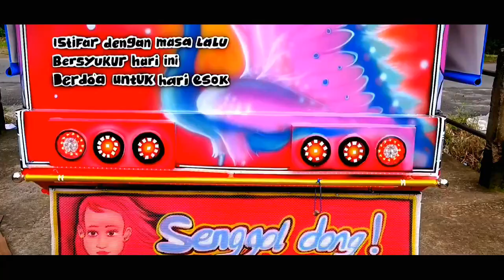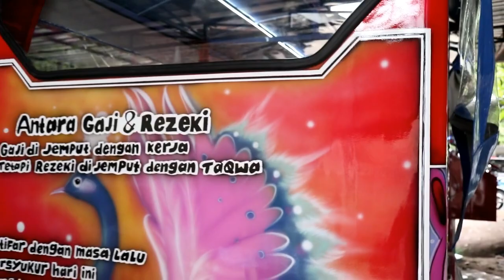Panther Headlamp Giga Kereta Mini Wisata Pesanan Labuhan Batu Sumatra Utara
Bengkel Produksi dan Penjualan Odong Odong Kereta Mini Wisata dan Wahana Mainan Indonesia...
Lokasi di Madiun Jawa Timur..

Info lebih lanjut hub:
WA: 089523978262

Rincian Unit:
Panther 6 Bangku 66jt
Request Tambahan : head Giga, 7 bangku, TV, Terpal samping
Total harga unit: Rp. 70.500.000

belum termasuk ongkos kirim
NB. Harga bisa berubah sewaktu waktu